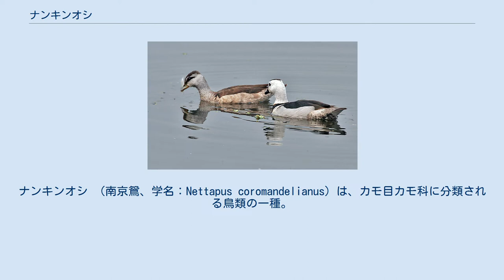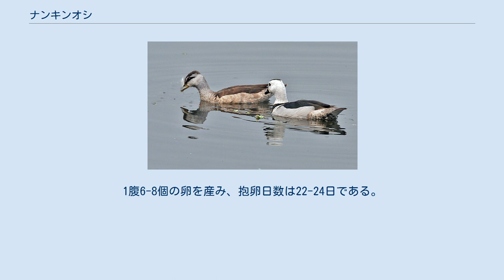ナンキンオシ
ナンキンオシ （南京鴛、学名：Nettapus coromandelianus）は、カモ目カモ科に分類される鳥類の一種。
 中国南部、南アジア（パキスタン、インド、バングラデシュ）、東南アジアで繁殖する。
中国南部で繁殖した個体は、冬季インドネシアやオーストラリア等の南方に渡り越冬する。
 日本では、沖縄県与那国島で1972年3月、沖縄県多良間島で2010年6月に観察されている。
また、2010年5月には大阪府でも観察されており、この個体には、足環などの飼育されていた痕跡はなく、関西の動物園でも本種を飼育していた動物園はなかったことから、自然渡来した可能性が高いと考えられる。
 全長約33cm。
日本で記録されたカモ科の鳥としては、最も小型の種類に属する。
雄成鳥は頭部は白色だが、額から頭頂は黒褐色。
背中から尾は黒色で体の下面は白色である。
雌の成鳥は、顔の茶色の通眼線があり、体の上面はやや褐色味をおびる。
 淡水域の湖沼や湿地、河川、マングローブ林などに生息し、小群かつがいで行動する。
 食性は植物食で、水草や植物の種子などを食べる。
こうした食物を、水中に頭をつけて採る。
樹洞に営巣する。
1腹6-8個の卵を産み、抱卵日数は22-24日である。
 以下の2亜種に分類されている。